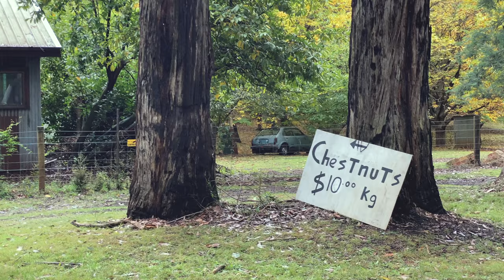Wild Mushroom Foraging- ASMR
We are foraging for Pine mushrooms and Turkey Tail mushrooms. Autumn is my favourite time of year.

WRITING TOPIC - CREATIVITY
When talking about creativity we tend to imagine it as a binary quality, that you are either creative or not, I think it works on more of a spectrum. A sliding scale of intensity that is different from person to person and different in different times and stages of our lives. Creativity improves brain function, mental health and physical health. We are creative by nature and I believe creativity is a quality that is cultivated in our life and is important to pursue. It is for this reason I have launched this channel. To indulge in something creative for the simple reason that it is worthwhile doing for no other reason but the doing itself.

When we are deeply absorbed and fully focused on the task at hand we may even lose track of time, that is known as “flow state”. Flow states can be measured and observed in the brain as Theta brain waves. When our brain is experiencing Theta brain waves we promote mind and body healing, boosting of the immune system, deep levels of relaxation, increased intuition, deeper connection with our subconscious and the ability to program your unconscious mind. Theta waves are the same state of mind that is experienced in meditation. By practicing creativity intentionally we can literally begin to change our lives and shape our Consciousness.

Creativity is also a form of self expression. To capture the essence of a moment as it happens with cinematography is something that I find endlessly interesting. Seeing the beauty in the everyday moments of my life.  Capturing thoughts through writing, exploring subjects of interest in order to authentically express myself is another creative passion that I am cultivating in my life.

Pine mushroom (edible)
Lactarius deliciosus has a carrot orange cap that is convex to vase shaped, inrolled when young, 4 to 14 centimetres across, often with darker orange lines in the form of concentric circles. The cap is sticky and viscid when wet, but is often dry. It has crowded decurrent gills and a squat orange stipe that is often hollow, 3 to 8 cm long and 1 to 2 cm thick. This mushroom stains a deep green color when handled. When fresh, the mushroom exudes an orange-red latex or "milk" that does not change color. Tastes great! Cook em hard and hot to caramelise pairs well with garlic, butter, salt, thyme and lemon.

Turkey tail mushroom (medicinal)
Trametes versicolor – also known as Coriolus versicolor and Polyporus versicolor – is a common polypore mushroom found throughout the world. Meaning 'of several colors', versicolor reliably describes this fungus that displays different colors. For example, because its shape and multiple colors are similar to those of a wild turkey, T. versicolor is commonly called turkey tail. A similar looking mushroom, commonly called false turkey tail, which is from a different order, may sometimes be confused with the turkey tail mushroom due to appearance. Another lookalike is the multicolor gill polypore. Turkey tail is a medicinal mushroom with an impressive range of benefits. It contains a variety of powerful antioxidants and other compounds that may help boost your immune system and even help fight certain cancers. Plus, turkey tail may improve gut bacteria balance, which can positively impact your immunity.